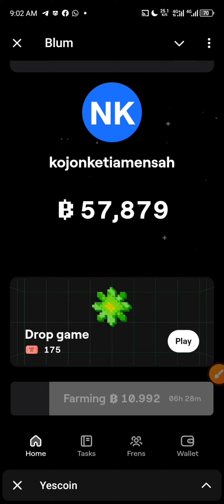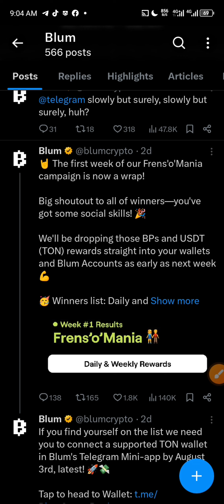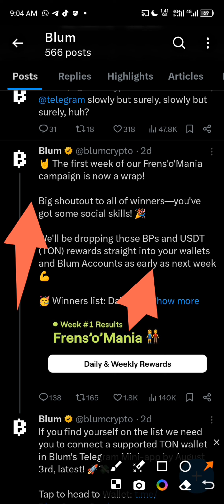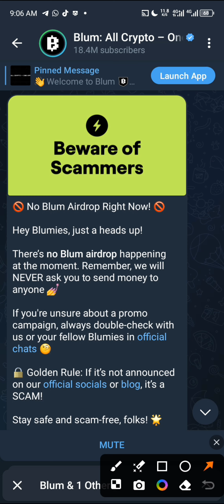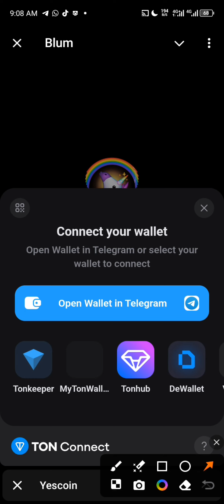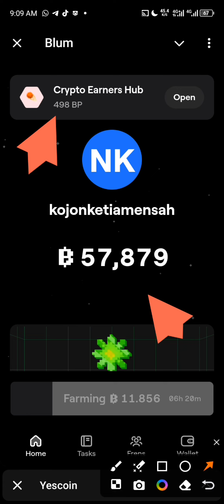Blum Listing Update | How to connect your Wallet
In this video I will share with you the update concerning the listing date of Blum and how to connect your Ton Wallet to Blum.